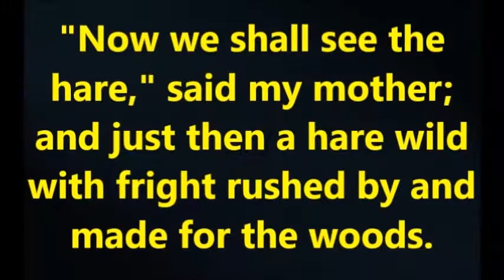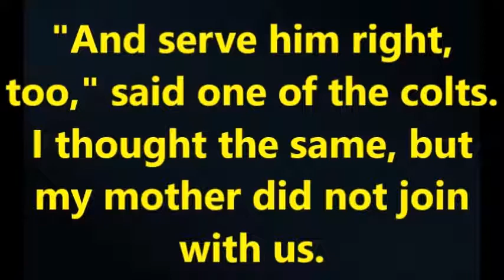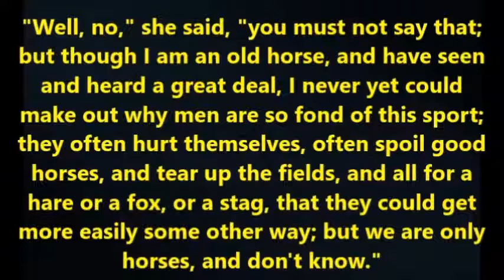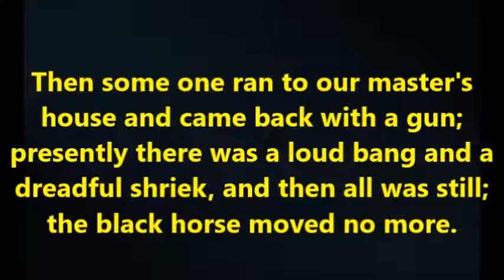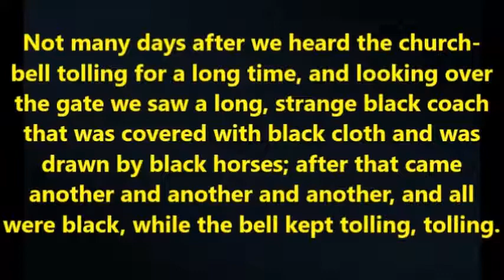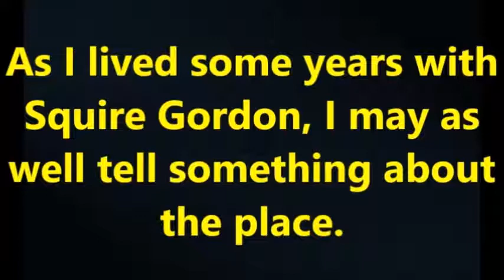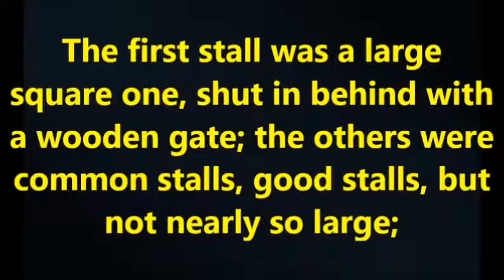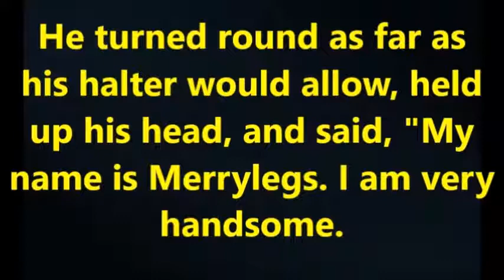M 61 to 70 Black Beauty 2 metade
Black Beauty is an 1877 novel by English author Anna Sewell. It was composed in the last years of her life, during which she remained in her house as an invalid. The novel became an immediate best-seller, with Sewell dying just five months after its publication, but having lived long enough to see her only novel become a success. With fifty million copies sold, Black Beauty is one of the best-selling books of all time. While forthrightly teaching animal welfare, it also teaches how to treat people with kindness, sympathy, and respect.

It was subtitled by Antônio Passos Bartucada (Barracão) and was made based on the Kumon Method. Kumon Bethany July 27th, 2018 Kumon Betânia- Belo Horizonte -Minas Gerais – Brazil